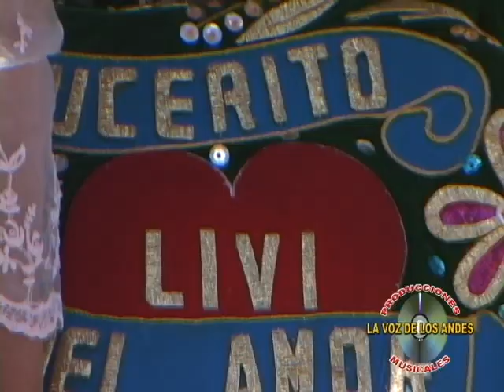LIVI PAREDES - BARRANCA 01